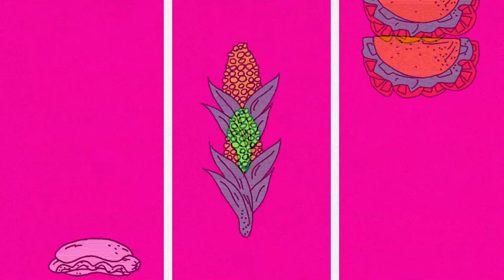ABBAS FADHEL au "festival biarritz amérique latine" : les rencontres de Philippe Lefait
LA CAMÉRA HUMANISTE 💦
Qu'il soit réalisateur de fiction ("Yara", 2018) ou documentariste (l'épique "Homeland, Irak année zéro", 2015), le cinéaste franco-irakien désormais installé au Liban filme encore et toujours pour dire les affres de populations déplacées ou abandonnées au cynisme de prétendues grandes puissances qui tracent, ce n'est qu'un exemple, des allées de cimetière en Méditerranée.
En 2019, il a passé de nombreuses semaines dans un camp de réfugiés syriens. Ils sont près d'un million et demi à avoir fui leur pays pour le Liban voisin. Dans la plaine de la Bekaa, ABBAS FAHDEL redonne le "Pain amer"  d'une population, en grande partie constituée d'enfants. Le terrain de l'exil où sont installées leurs tentes est loué à des propriétaires libanais. La caméra filme patiemment, sans pesanteur, cette vie qui va entre les inondations qui coulent de la montagne et le fantasme d'un retour possible.
ABBAS FADHEL était juré de la sélection documentaire au "festival biarritz amerique latine" 2020.
Il écarte le terme "réfugié" pour affirmer que son regard est d'abord porté sur des êtres humains. Dans cette nuance, la qualité de son engagement ...

ABBAS FADHEL et DANIEL CONROD ("Des mots de minuit" #529)
LIBAN DÉSASTRES MAIS LIBAN CULTURE avec ces carnets de route “Des mots de minuit” tournés à Beyrouth et Baalbek 1et #2